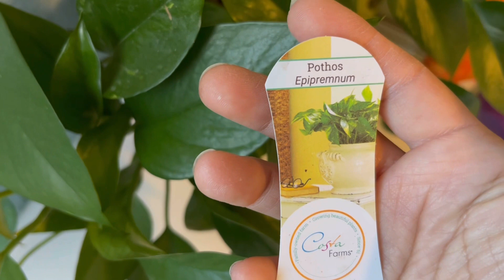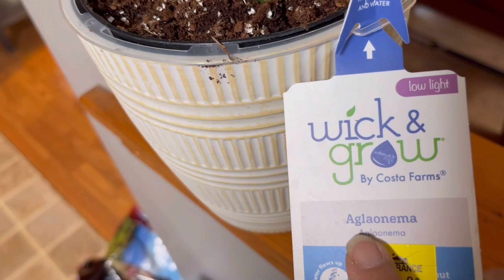Algo diferente!! mi pequeña colección de mis plantitas que tengo dentro de mi casa.❤️🌱#2023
SUBSCRÍBANSE!
¡DEJEN UN LIKE!